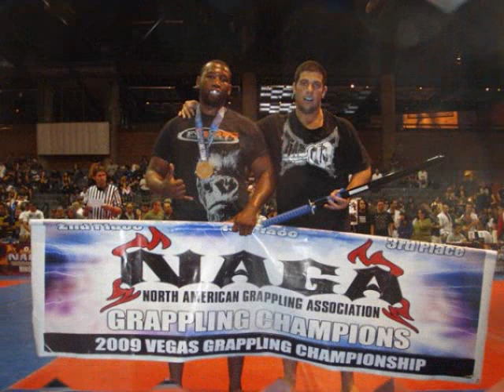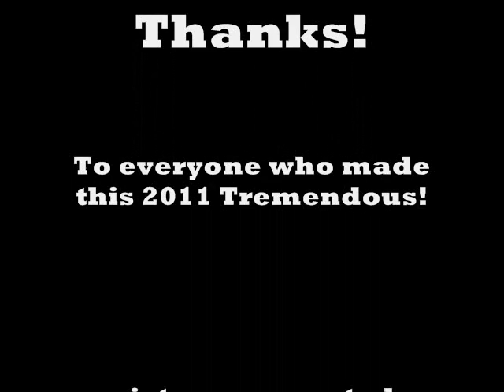Kong Submission Academy HL and Stuff!!